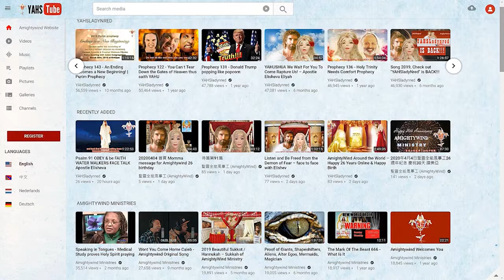Everything Hidden In The Darkness Will Be Revealed In The Light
Mirrored from YAHSladyinred
Originally published on Nov 6, 2020

Please join us in prayer as we intercede for President Donald J Trump and for the ElectionResults to be fair and for him to once again win this Presidential election. In 2016 I prophesied to the world 5 months prior to him winning the Presidential election in 2016. We pray for high and uncommon favor for Donald J Trump especially during this time where there is alot of corruption and dishonesty in the counting of the ballots and we pray that all those who voted for Trump will be counted for. YAHs will be done in YAHUSHUA HA MASHIACH, Amen.